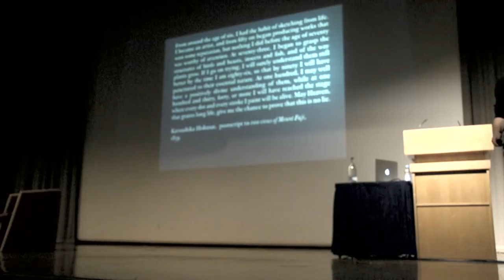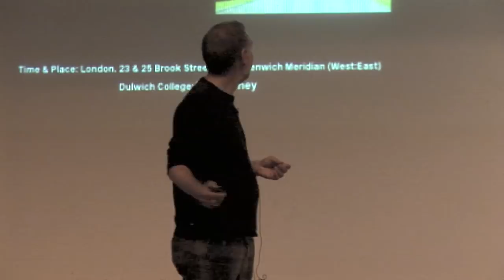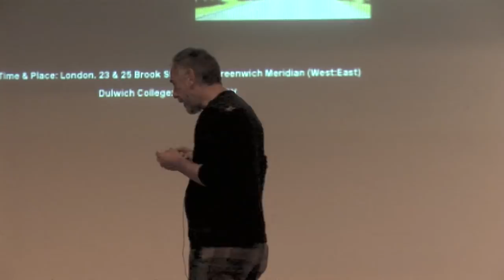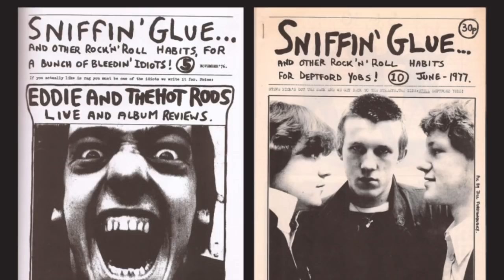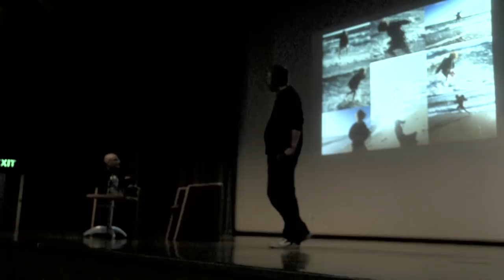Odd Connections with John Warwicker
From chalk carvings to mods on vespas, Professor John Warwicker collapses time in his D&AD President's Lecture, Feb 13 2013.